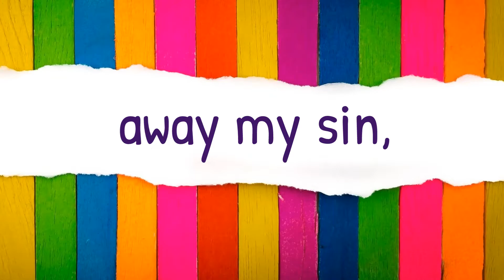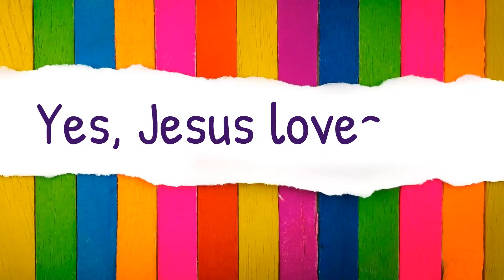Jesus Loves Me, This I Know, For the Bible Tells Me So (With Lyrics)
"Jesus Loves Me" is one of the most popular Christian hymns around the world, especially among children. The hymn was first written by Anna B. Warner as a poem. Anna's sister Susan requested a poem for a dying child and Anna wrote the wonderful words of Jesus Loves Me to bring comfort and peace.

Anna's poem appeared in a novel, Say and Seal, and was composed by William Bradbury in 1862.

"Jesus Loves Me" with its simple, direct message, is one of the first hymns missionaries teach to new converts. Amy Carmichael, the Irish missionary to India, was converted after hearing this hymn at a children's mission in Yorkshire, England.

Jesus loves me! He will stay,
close beside me all the way.
He's prepared a home for me,
And some day His face I'll see.

God Bless you and make you a blessing for many.

to know about other works we do to spread the word of God.

In Christ,
ElShaddai Ecclesia Ministries, USA

* The music is Licensed to YouTube by The Orchard Music (on behalf of Dawn music).